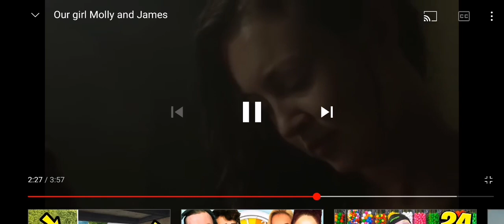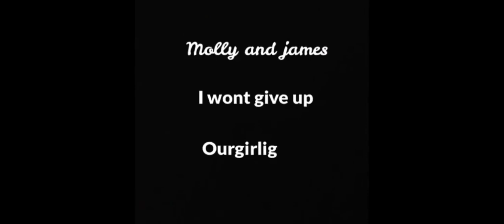our girl my fav tv show this is my first video ever on youtube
our girl 100 likes pls first video